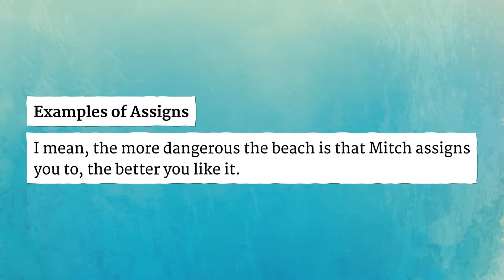ASSIGNS pronunciation • How to pronounce ASSIGNS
How to say Assigns in British English and American English?